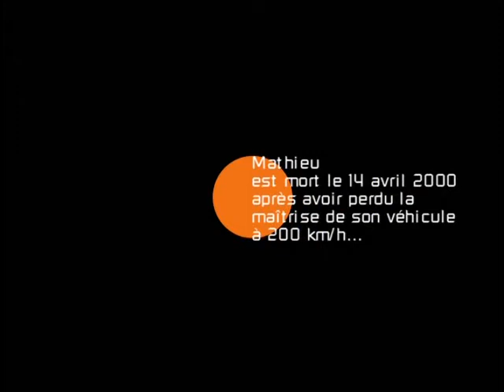SAAQ - De Héros à Zéro (2000, Canada) (with subtitles)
A horrifying SAAQ ad from 2000. It was part of the De Héros à Zéro (Hero to Zero) campaign aimed at young drivers. It won a Prix ​​Jacques-Bouchard (Jacques-Bouchard prize), a award show showing the best advertising from Quebec. There also is a full-length music video of the song written for the campaign (if you thought Enough is Enough was the most cheesy song for a ad, think again).

The ad shows footage of a car driven by Mathieu (Matthew), before he lost control and violently rolls over in a fatal car crash.

It's one of the most horrifying ads I've ever seen, and one that may have gone overlooked had I not decided to come into the PSA community.